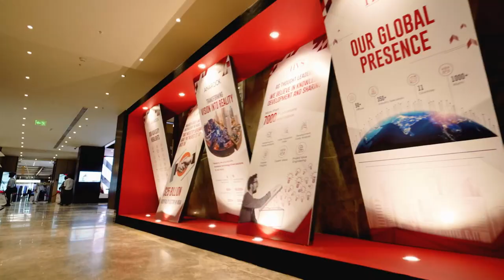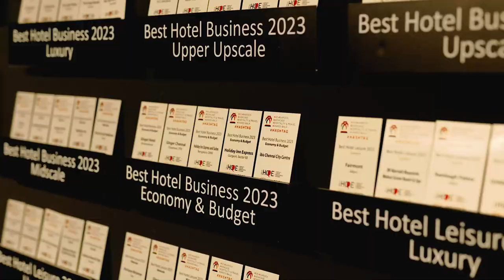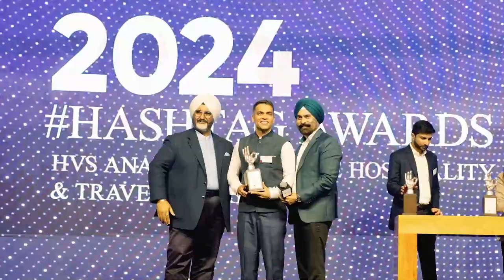HOPE 2024 | INNERSPACE PRODUCTIONS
Event : HOPE 2024

Venue : TAJ CIDADE DE GOA

Photography & VIdeography : INNERSPACE PRODUCTIONS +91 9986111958.

The views and opinions expressed in the media or comments on this channel are those of the speakers or authors and do no necessarily reflect or represent the views and opinions held by this channel's broadcaster.

Due to the social nature of this broadcasting channel videos may contain content copyrighted by another entity or person. This channel's owner claims no copyright to said content.
The broadcaster of this channel is a messenger and sharer of information on this channel.

Innerspace Productions